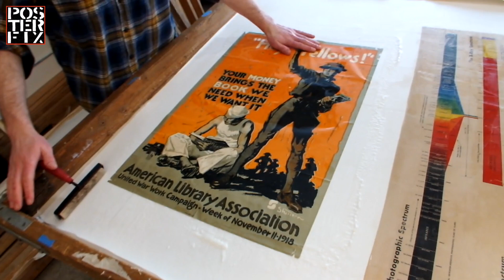John Glen: Rand McNally 1962 World Map - Orbital Path at Posterfix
This 1962 world map was in beautiful "like new" condition but had folio creases, so we Linen backed it to flatten it out.